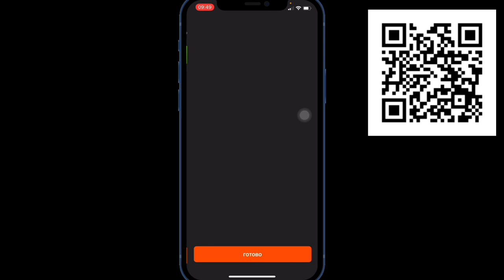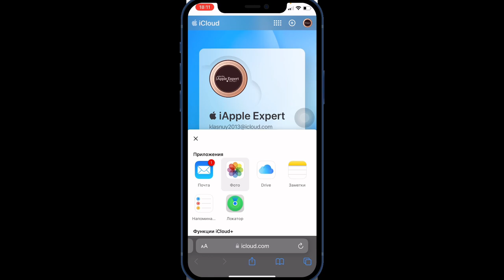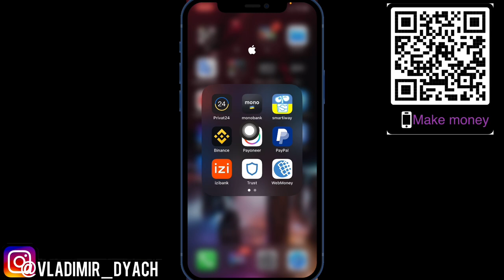Как ВОССТАНОВИТЬ УДАЛЕННЫЕ ФОТО & ВИДЕО | 2023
Чтобы восстановить удаленные фото и видео с вашего iPhone или iPad есть несколько способов.

1. Раздел недавно ужаленные они там будут храниться 40 дней с момента удаления
2. Раздел iCloud через браузер также в фото недавно удаленные
3. Через резервную копию iTunes или iCloud (до момента удаления если делали копию) тогда можно восстановить путем восстановления данных.

Удаленные фото
Удаленные видео
Восстановление фото iPhone
Восстановление видео iPhone
Восстановить удаленные фото iPhone
Восстановить удаленные видео iPhone
Как восстановить удаленные фото iPhone
Как восстановить удаленные видео iPhone
Как вернуть удаленные фото iPhone
Как вернуть удаленные видео iPhone